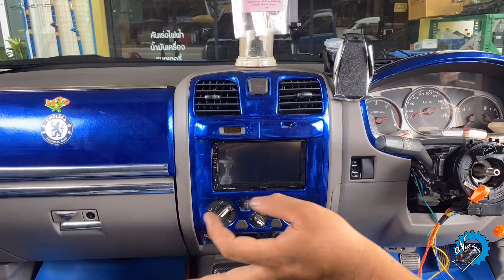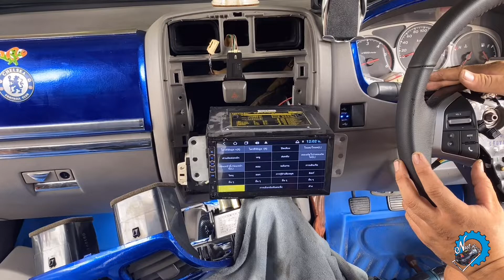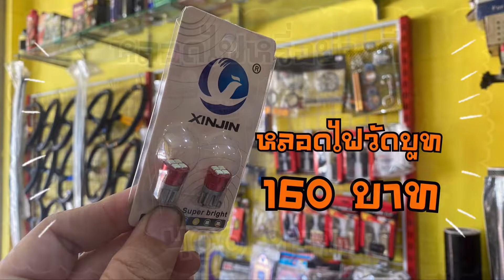ช่างนัดรีวิว เปลี่ยนพวงมาลัย D-max 12 ใส่ D-max 07 ใช้งานปุ่มมัลติฟังชั่น : ช่างนัดร้านเรด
[EP.398] ช่างนัดรีวิว เปลี่ยนพวงมาลัย D-max 12 ใส่ D-max 07 ใช้งานปุ่มมัลติฟังชั่น : ช่างนัดร้านเรด

1 กระป๋อง 199
2 กระป๋อง 299
3 กระป๋อง 399 (ส่งฟรีครับ)